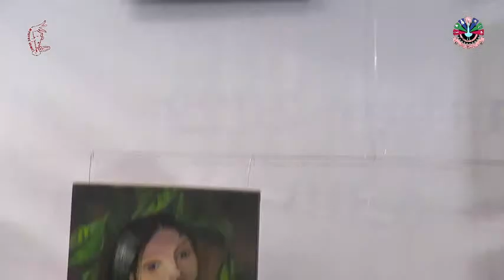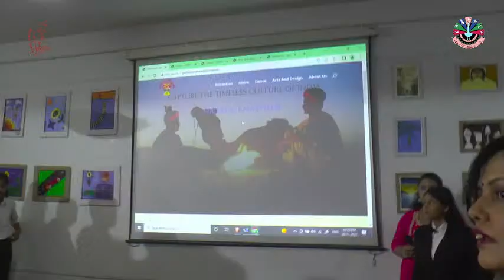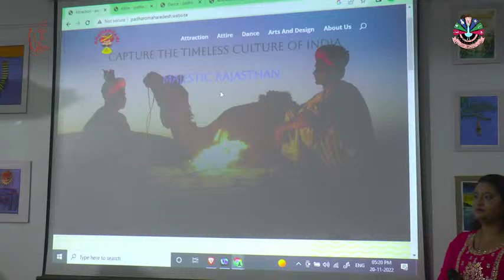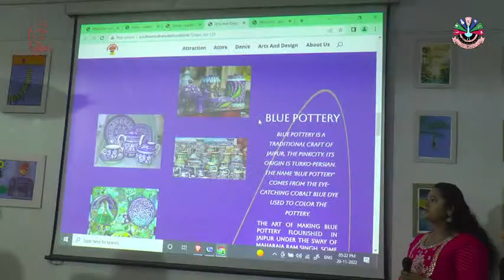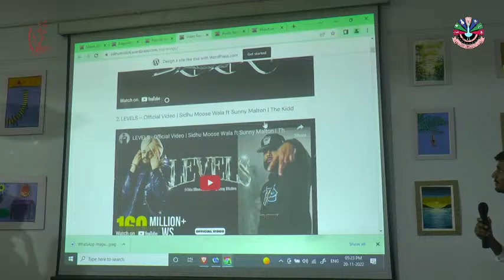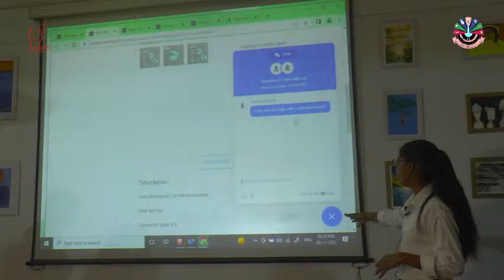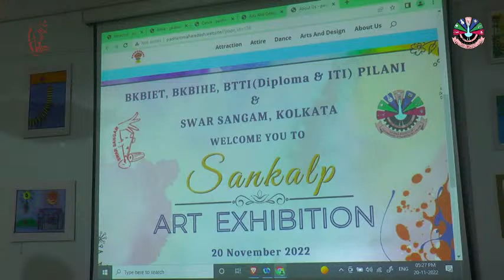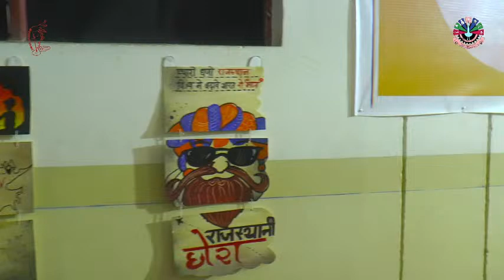BKBIET SWAR SANGAM 2022-23 Art Exhibition LIVE